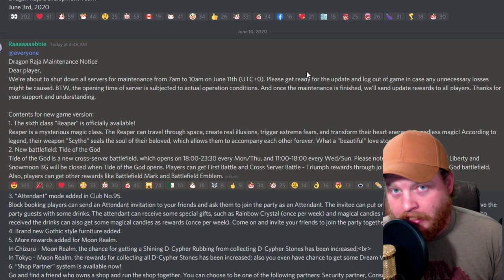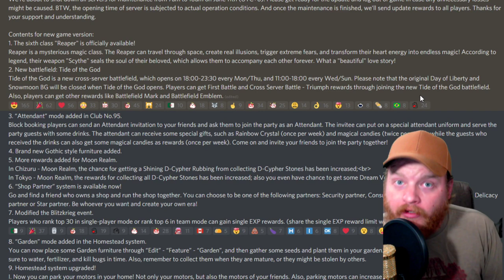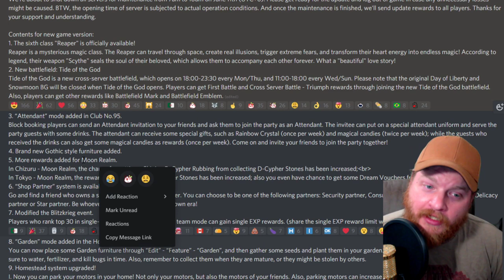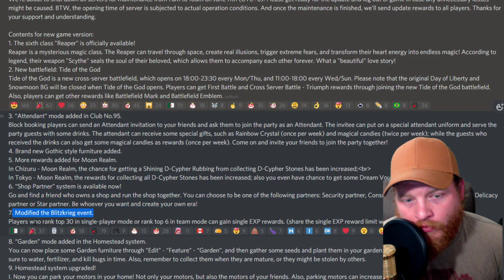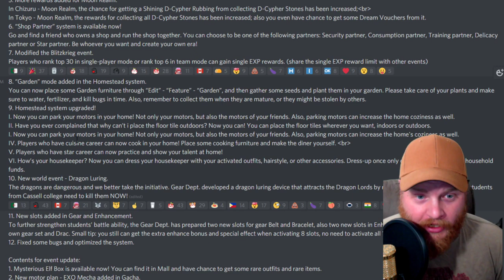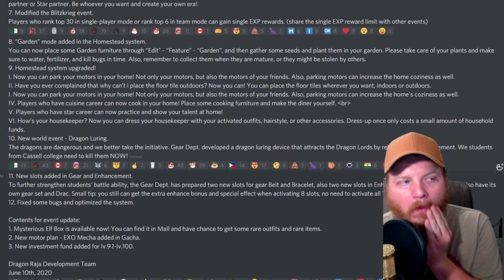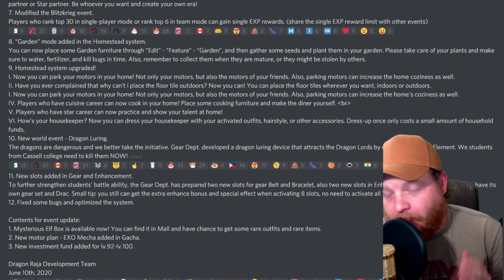Dragon Raja | Patch Notes | New Class, New Gear, New PVP Mode!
Join the Petty People Discord!

Link for CN game news!

Dragon Raja Official Discord!

Follow Dragon Raja on Facebook!

New Content Creators listed below! Check em out guys and show some love!

Check out some of the other Content Creators in the Community!

Come and Join the Epic Gaming Discord!

Thanks for checking out the video! This is a relatively brand new channel, we've been making content for a few months and I really appreciate all the support! I do my best to try and teach and explain things to hopefully provide better context and understanding for new or confused players.

A little info on the game!

Shanghai–May 9, 2019–Epic Games and leading developer Loong Entertainment unveiled their highly-anticipated mobile game, Dragon Raja, at Unreal Open Day 2019. The title, which was originally revealed as Project:SU at GDC 2019, has been co-developed by both companies using Unreal Engine 4 and has received universal praise among the Unreal Engine community, even earning The Most Anticipated Game award at UOD2019.

“Dragon Raja creates an ultra free-form sandbox for players to experience,” says Loong Entertainment CEO and chairman Li Qing. “The combination of full day, weather and seasonal cycles, plus rich animation and cinematics blended with lots of minute details make this a game that will draw players into its dynamic and immersive world.

Running on Unreal Engine 4 has allowed Dragon Raja to offer an open-world PC game experience right in the player’s pocket. Epic Games and Loong Entertainment tapped world-class developers from both PC and console studios to offer the best experience on mobile in terms of graphics, open-world creation, immersiveness, and much more. Characters will experience the world in real-time through a combination of physics and inverse dynamics. Footprints will be left in the snow, jewelry will swing in reaction to character movement, and taking flight to traverse across cities and buildings will offer a thrilling experience. PVP battles supporting up to 100 players will also be a sight to behold.

In addition to its next-level visual effects, Dragon Raja also features innovative gameplay mechanics. Players will no longer be limited to a single career, but instead can decide what they want to do based on their hobbies, such as a Michelin-star chef, superstar or vehicle racer. The world will bend itself to the player as NPCs offer different reactions, and missions may change based on their decisions.

Adapted from a popular best-selling novel, Dragon Raja is a story about an endless war between humans, half-bloods and Dragons. Blending Western, Chinese and Japanese cultures with fantastical elements, the game offers a hybrid environment of magic and realism for players to explore.